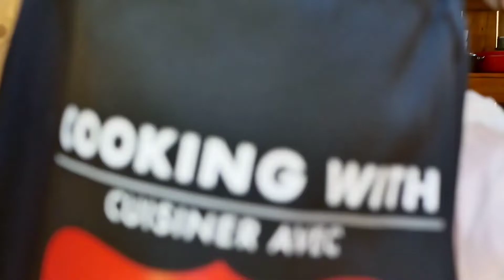Cooking with The Nguyen's at Annie's Kitchen | Summer Coconut Jelly | Enjoying our Trails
I love the trails in my city, it’s beautiful and peaceful . Stress free when you in the trail for sure. I often walked through this trail in the morning with my husband and then biking with the kids in the afternoon. Again simple life is beautiful life.